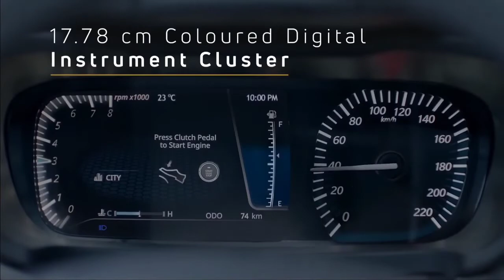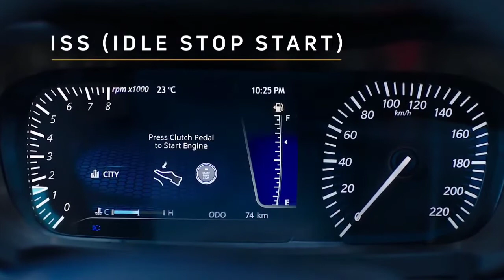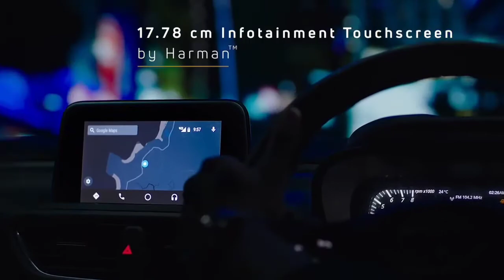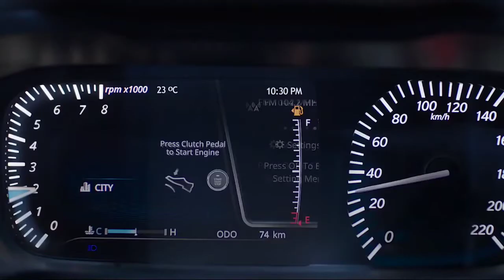5 POSITIVE | 1 NEGATIVE | POINTS OF TATA ALTROZ | SOME FEATURES